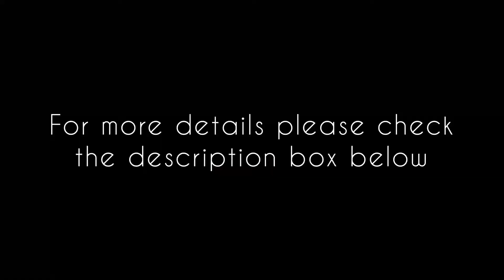Handloom Chanderi Pure Silk Saree | Onion Pink Chanderi Saree | Light Weight Silk | Yazhi Silks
An elegant onion pink colour handloom chanderi Katan pure silk saree with a brown handwoven border and golden zari buttas through out the saree.

An apt choice for any occasion!

Shop Address: Yazhi Silks, J R Arcade, 19th Main, 17th Cross, 4th Sector, HSR Layout, Bangalore.